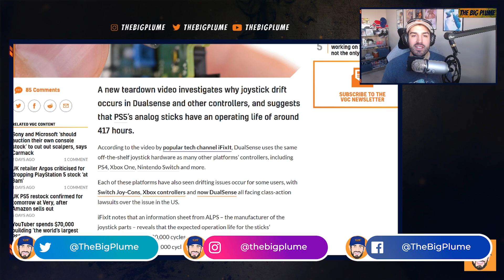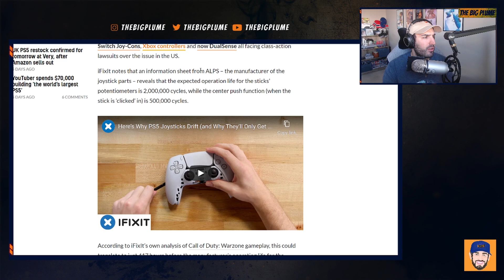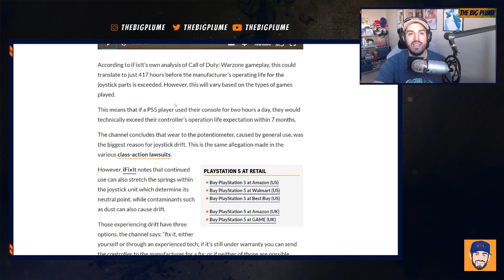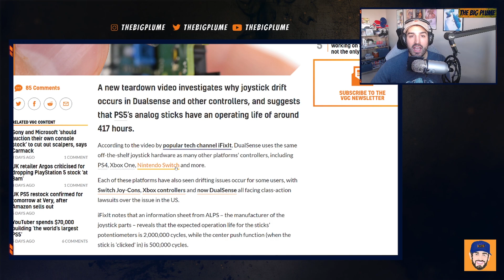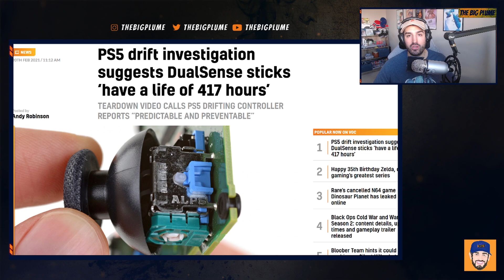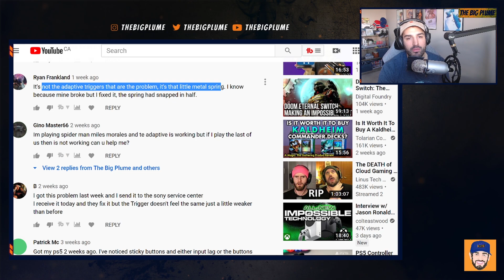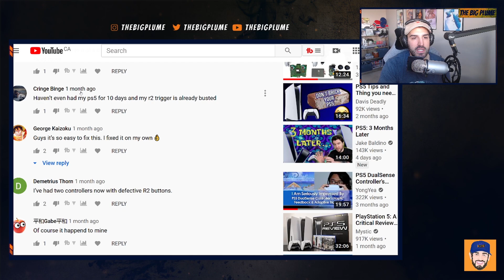PS5 DualSense Has LIFE of 417 HOURS All Controllers USE SAME Part With ISSUES (Drift Investigated)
PS5 DualSense Have LIFE of 417 HOURS All Controllers USE SAME Part With ISSUES (Drift Investigated)